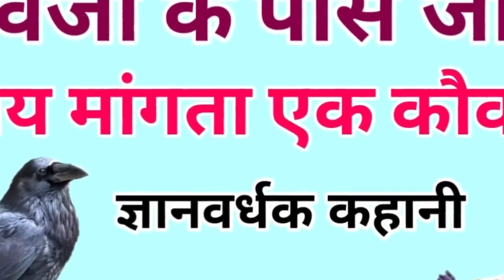न्याय माँगता एक कौवा शिवजी के पास जाकर कैलाश पर॥ प्रेरणादायक कहानी A crow asking for justice